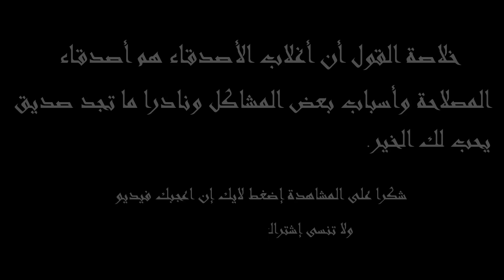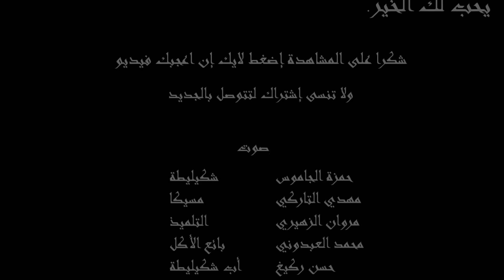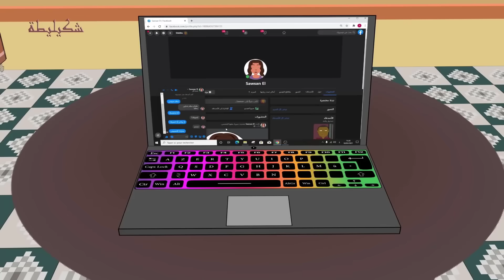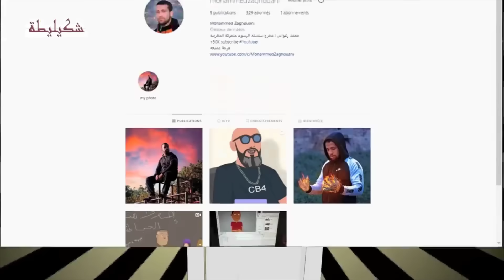رسوم متحركة مغربية شكيليطة - جميع الحلقات 1 - CARTOON - SHKILITA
cartoon bd marvel batman bande dessinée marvel creatorstudio
adsmanager adobe animation digitaldrawing
fb business
facebook manager comic
motor
أشياء لا تهمك
gestionnaire de publicité facebook
campagne publicitaire
gestionnaire publicité facebook
campagne sms
campagne google ads
campagne marketing
campagne facebook
campagne facebook ads
referencement payant
google ads campagne
campagne sms marketing
publicité google ads
campagnes marketing
sms campagne
campagnes google ads
campagne de sms
campagne whatsapp
برامج_رمضان رمضان رمضان2021 رفاق سوء فري فاير لبوناني المراهقة رمضان عيد لكبير
قدوروعويشة - قدور منوضها مع عويشة تاني فهاد رمضان و فرجة ممتعة 🔥🔥😂😂
قدور وعويشة - فلم هنية
تفاصيل الحادتة الخطرة وزيارة لمدينة بني ملال وغلت البشرية في بين الويدان وتقلب بينا تجي تسكي
قدوروعويشة - شكون غايربح 5 المليون
قدوروعويشة - قصة بديعة و الشجرة - راااائعة
تضحك تخسر | 91 | فاش كتركب فـ السيارة مرسيدس لأول مرة
BouzBouz - Ep1 - Tabsil Taous - Bouzebal - بوزبوز - الحلقة 1 - طبسيل الطاووس - بوزبال
رسوم متحركة مغربية - Ramadan - رمضان - SHKILITA
رمضان برامج_رمضان 2021 رمضان حجر صحي 2021
حكايات بوزبال الحلقة 10 - واحد النهار فرمضان - 2013 - Bouzebal EP 10
Lferdat Ep 1 - 3D الفردات - الحلقة الأولى - البحث عن الكنز - رسوم متحركة مغربية
معاناة البنات فرمضان ( النوع الأول / النوع الثاني )
هرجة برجر بنج
Bouzebal - All Ep Compilation - بوزبال - مواقف - جميع الحلقات - الجزء الثاني
Hassan El Fad : FED TV 2 - Episode 06 | حسن الفد : الفد تيفي 2 - الحلقة 06
ندى حاسي خرجت لقيتك مع زوافرية
Hassan El Fad : FED TV 2 - Episode 02 | حسن الفد : الفد تيفي 2 - الحلقة 02
Hassan El Fad : FED TV 2 - Episode 01 | حسن الفد : الفد تيفي 2 - الحلقة 01
L’coloc Episode 2 _ لكولوك الحلقة 2
كمونة جميع الحلقات
كيفاش مغربي مشى من المغرب إلى أمريكا في فلوكة ! (قصة حقيقية)
مداوخة الحلقة الاولى | الحجر غير الصحي
L’coloc Episode 4 _ لكولوك الحلقة 4
L’coloc Episode 5 _ لكولوك الحلقة 5
Hassan El Fad : FED TV 2 - Episode 04 | حسن الفد : الفد تيفي 2 - الحلقة 04
Hassan El Fad : FED TV 2 - Episode 03 | حسن الفد : الفد تيفي 2 - الحلقة 03
زواج مريولة ! جيل التيك توك بغا حتى هو يتزوج 😂😂 - شعيبي و كبورة
قدوروعويشة- هادا طاكسي الكرامة لي بغينا
dessins animés
Used software: adobe animation ,adobe photoshop,adobe audition,toon boom harmony,adobe premiere pro
إخراج:محمد زغواني - Mohammed Zaghouani